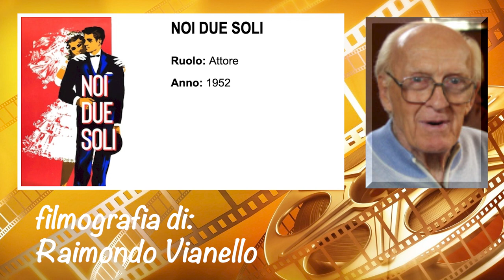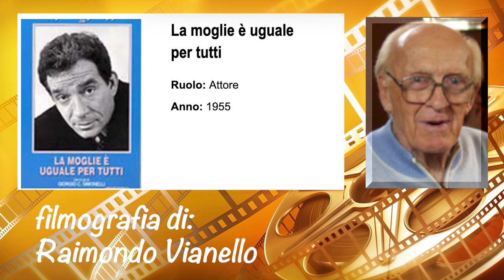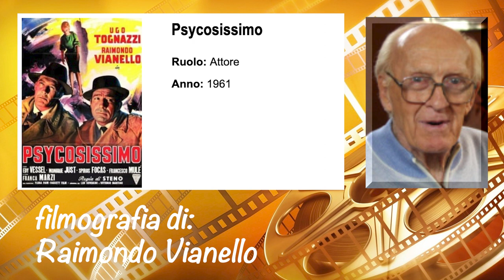Raimondo Vianello filmografia 1 parte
Insieme a Corrado e Mike Bongiorno, è considerato uno dei padri fondatori della televisione italiana. Durante la sua carriera, iniziata alla fine degli anni '40, ha lavorato a lungo per il cinema come attore comico e sceneggiatore, per poi divenire un conduttore televisivo di noti varietà, dapprima in Rai (Un due tre, Tante scuse) e in seguito in Fininvest (Attenti a noi due), per poi cimentarsi nella conduzione di quiz televisivi (Zig Zag) e programmi sportivi (Pressing). Nel 1998 fu conduttore del Festival di Sanremo.

Particolarmente prolifici sono stati i sodalizi artistici prima con Ugo Tognazzi, con il quale negli anni cinquanta ha girato diversi film e condotto il varietà Un due tre, e in seguito con la moglie Sandra Mondaini, con la quale dagli anni '60 in poi ha realizzato molti varietà e diversi film, oltre alla nota sitcom Casa Vianello, andata in onda dal 1988 al 2007.
Raimondo nacque a Roma il 7 maggio del 1922, ultimo dei quattro figli di Guido Vianello (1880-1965), proveniente da una famiglia di tradizioni marinare originaria di Pellestrina (quartiere litoraneo - attualmente municipalità - del comune di Venezia), e di Virginia Margherita Maria dei marchesi Accorretti (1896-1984), originaria di Loreto (in provincia di Ancona) e di antica famiglia nobile maceratese. Raimondo era cugino, per parte di padre, del poeta futurista veneziano Alberto Vianello, a sua volta padre del cantante Edoardo Vianello e nonno del giornalista Andrea Vianello. Raimondo aveva tre fratelli maggiori: Roberto (1917), Lanfranco (1919) e Giorgio (1920).

Trascorse i suoi primi cinque anni d'infanzia a Pola, dove si era trasferito il padre, ammiraglio della Regia Marina preposto al comando della famosa accademia navale già austro-ungarica, e poi a Trieste, durante la seconda guerra mondiale, e in Dalmazia, sempre per motivi di servizio del padre.

Dopo aver frequentato il liceo ginnasio Torquato Tasso a Roma, nel quale conobbe Vittorio Gassman, s'iscrisse alla facoltà di giurisprudenza a Roma, dove conseguì la laurea con voti piuttosto modesti, d'altronde senza mai esercitare alcuna professione forense. A seguito della sua adesione alla Repubblica Sociale Italiana[3] come sottufficiale dei bersaglieri, nel 1945 venne detenuto dagli Alleati nel campo di Coltano assieme ad altri personaggi poi diventati famosi in vari campi (gli attori Enrico Maria Salerno e Walter Chiari, il giornalista Enrico Ameri e il politico Mirko Tremaglia).

Poco dopo la fine della seconda guerra mondiale, insieme al fratello Roberto, fu atleta e dirigente del Centro Nazionale Sportivo Fiamma, ma aveva anche la passione per il calcio giocato: venne cercato infatti anche dal Palermo, che nel 1946 militava in Serie B e che gli avrebbe offerto 30.000 lire al mese, ma egli rifiutò l'offerta poiché aveva altre ambizioni. Per soddisfare la sua grande passione calcistica, alcuni decenni dopo, si limitò quindi a giocare in Terza Categoria nella SaMo, squadra di cui era Presidente e che portava le iniziali di Sandra Mondaini, nel frattempo divenuta sua moglie.
Partecipò alla rivista Cantachiaro n°2 di Garinei e Giovannini, in cui ebbe grande successo. Negli anni cinquanta dopo il teatro di rivista, passò al cinema come caratterista accanto ad attori quali Totò, Franco e Ciccio, Virna Lisi e l'amico Ugo Tognazzi. Lavorò contemporaneamente anche a teatro: tra i registi che lo chiamarono: Mario Mattoli, Oreste Biancoli, Renzo Tarabusi e Marcello Marchesi.
Il grande successo giunse in televisione nel programma Un due tre assieme a Ugo Tognazzi, che conobbe qualche anno prima (nel 1951) e con il quale cominciò un sodalizio artistico che durò per tutto il decennio. Un due tre fu il primo esempio di satira televisiva, che non evitò di toccare presidenti della Repubblica e del Consiglio. Per un'epoca nella quale la censura televisiva discendeva dalla stessa impostazione data alla rete unica della Rai, ciò si prestava inevitabilmente a qualche guaio censorio, che sarebbe evoluto verso la chiusura stessa del programma.

Questa avvenne durante la puntata del 25 giugno 1959, quando il duo Tognazzi-Vianello decise di mettere in burla un incidente occorso la sera prima alla Scala e taciuto dai principali mezzi di stampa: il capo dello Stato italiano Giovanni Gronchi, a causa del tentativo di un gesto galante con una signora, cadde a terra per la sottrazione della sedia accanto al presidente della Repubblica Francese De Gaulle. Il duo ripeté la scena in televisione: Raimondo Vianello tolse la sedia a Tognazzi che cadde a terra e Vianello gli gridò: "Chi ti credi di essere?". Tognazzi rispose: "Beh, presto o tardi, tutti possono cadere".

In seguito a questo accaduto, Vianello e Tognazzi furono allontanati dalla Rai. Sia Tognazzi sia Vianello raccontarono questo avvenimento negli anni successivi, il secondo come ospite nelle trasmissioni Telemania e I tre tenori.